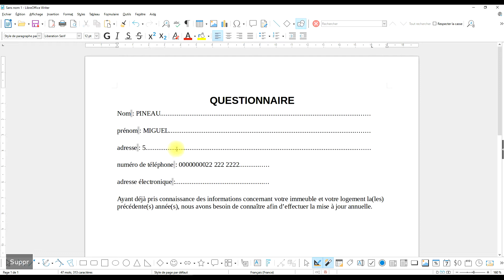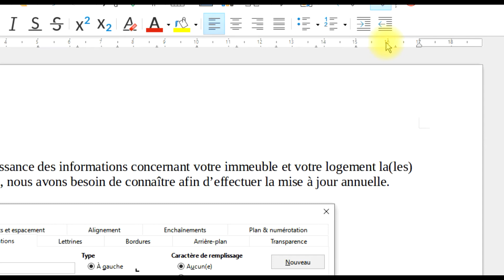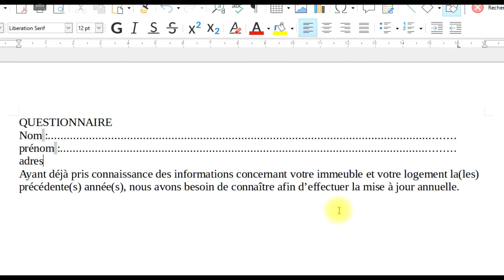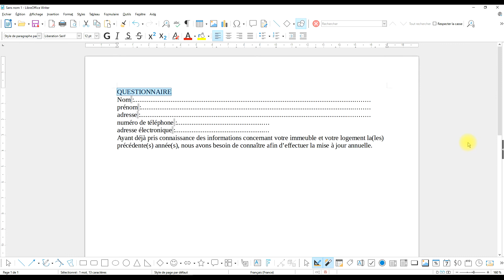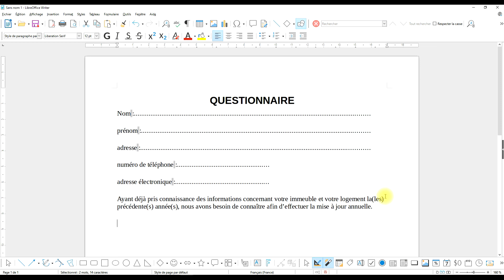Utilisation de la tabulation avec les points dans un document WRITER LibreOffice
🏃‍♂️  1. REJOIGNEZ-MOI SUR 2 GROUPES FACEBOOK

- etc.

🎁     2. SOUTENEZ MES EFFORTS